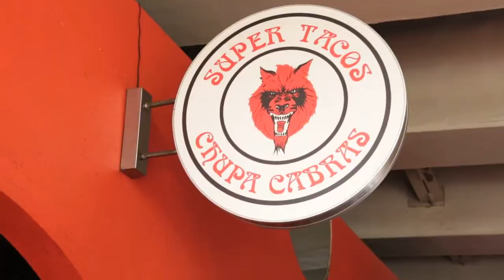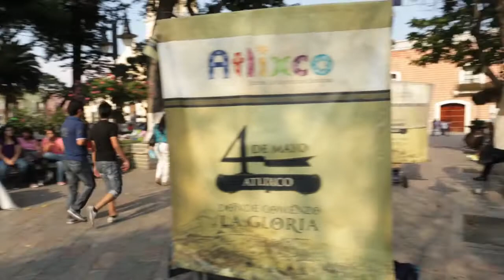Walking Tree Travel⎪Mexico⎪Bellarmine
Mexico’s perfect white sand beaches, rugged canyons, tropical jungles, and arid plains are inhabited by some of the world’s nicest people, all of whom enjoy some of the world’s best food. The same is true for Mexico’s megacities, colonial hamlets, and dusty outposts. Our neighbor to the south truly has it all, yet few visitors experience the real Mexico. Our Culture Quest program will show travelers the true fabric of Mexico, from small food stalls of Mexico City to pre-Columbian Zapotec ruins, as we travel between Mexico City and the cultural breadbasket of Oaxaca. The program, operated with traveler safety foremost in mind, will challenge students to view Mexico in a different light, introduce them to natural and historical wonders, and reward them with the adventure of a lifetime.

To apply for one of Walking Tree's Mexico Open Enrollment programs go to: